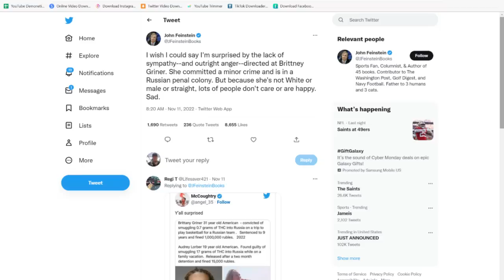Brittney Griner is Being Forgotten & Woke Press Blames America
The mainstream media is doing their best to keep Brittney Griner in the headlines. Monday morning the media updated their reports on the possible conditions Brittney Griner is enduring while overseas. However...there's still a lack of empathy for Brittney Griner amongst the general public and the mainstream media knows why.

We react to the media reasoning as to why Brittney Griner isn't receiving public support. We explain the real reason Brittney Griner isn't receiving public sympathy...and discuss how the mainstream media is doing her more harm than good.